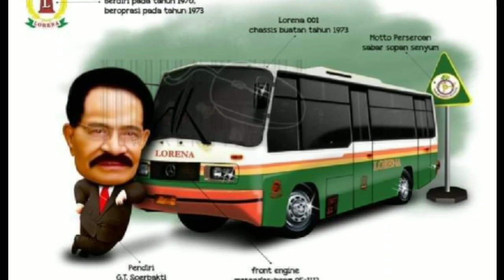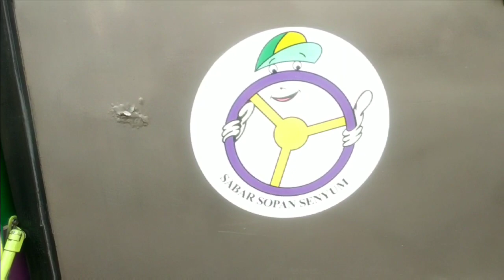Bus Lorena Menuju Kota Pekanbaru || Brangkat sore dari cikokol Tangerang